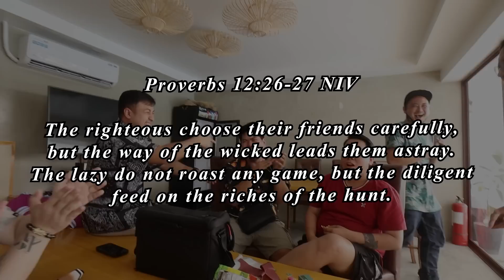NO REACTION CHALLENGE (LAUGHTRIP!)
Challenge naman tayo! Matagal tagal na ako hindi nakagawa ng ganito kaya naman, sabay sabay tayong mangasim HAHAHA